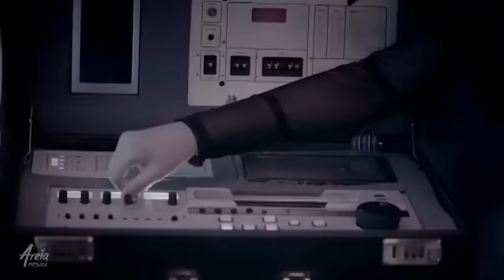Nhạc trẻ Remix Gái Hàn Quốc Sexy 2015 full